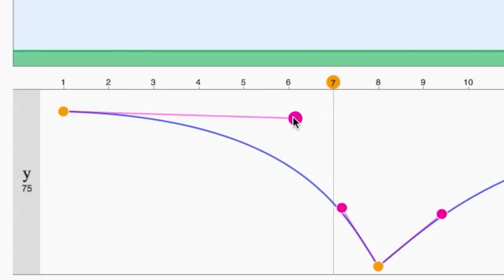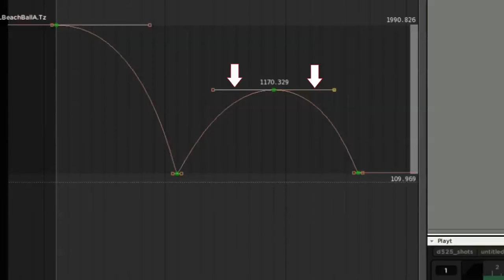Pixar w pudełku - animacja - matematyka krzywych animacyjnych - 3. Algorytm de Castlejau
Naucz się animowania postaci z Pixarem i Khan Academy!